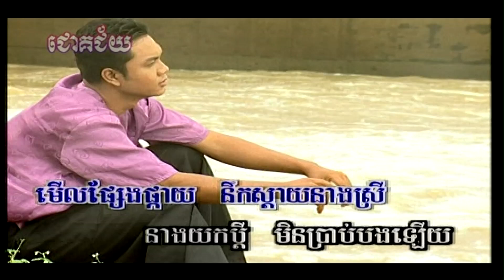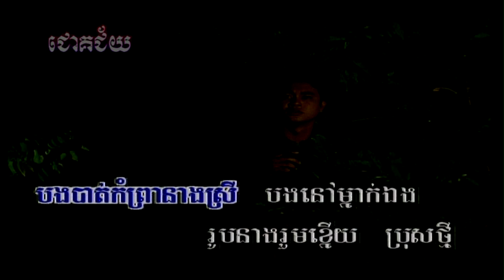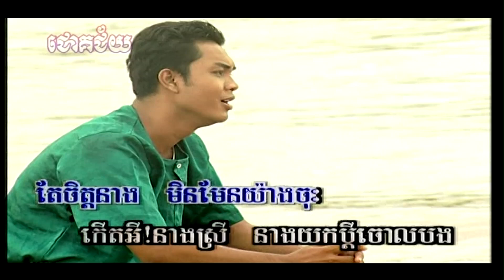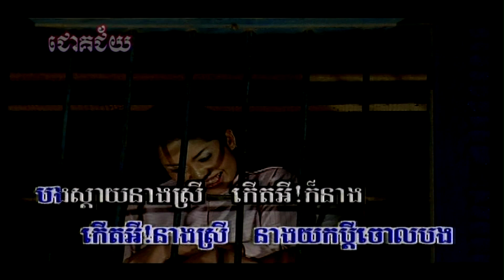សន្យាមុនបងទៅបួស (ភ្លេងសុទ្ធ) Soneya mun bong tourv bous (Pleng sut)